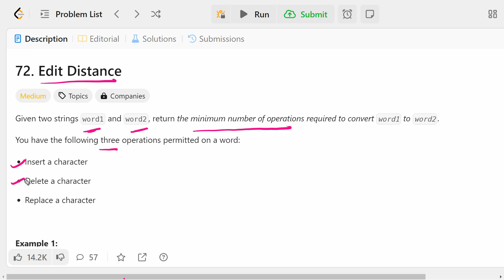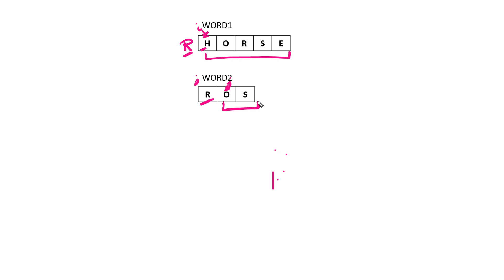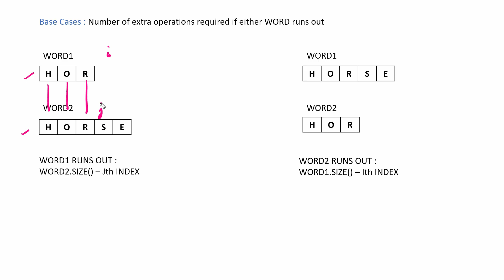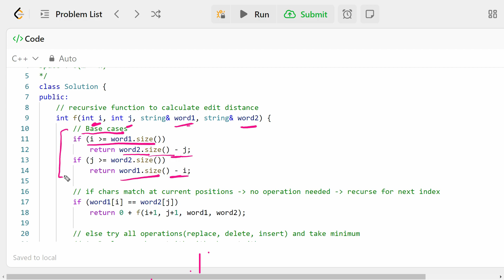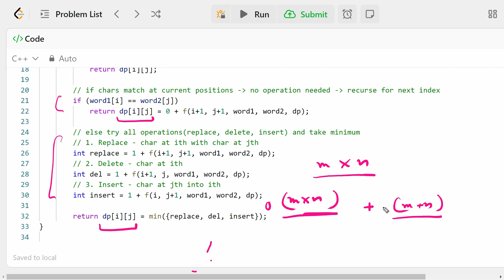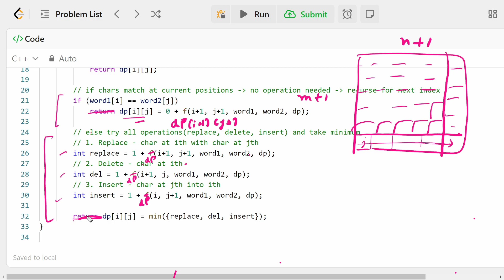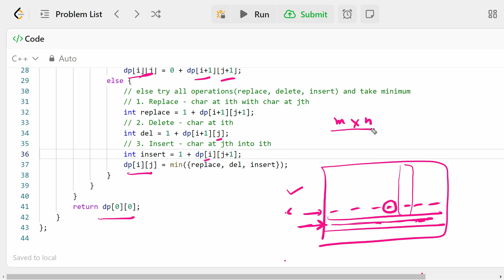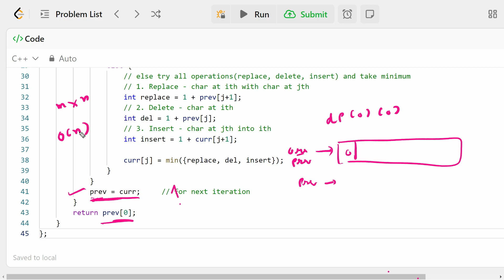Edit Distance | Leetcode 72 | Recursion | DP | C++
00:00 Problem Statement
02:39 Recursion
12:39 Memo
15:17 Tabulation
20:45 Space Optimization

72. Edit Distance
Solution :
Approach 1 : Recursion (Time Limit Exceeded)